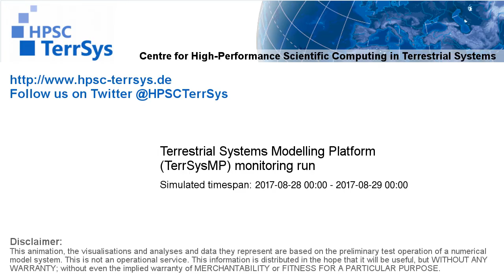TerrSysMP monitoring run 2017-08-28 - sensible heat - NRW (24h)